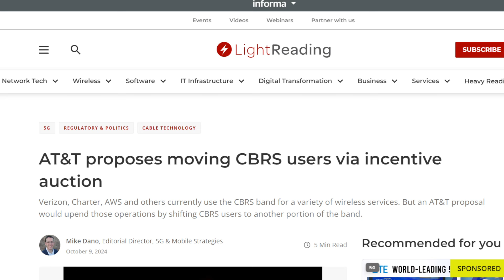Major 5G Network Update: T-Mobile Verizon AT&T Regional ISPS